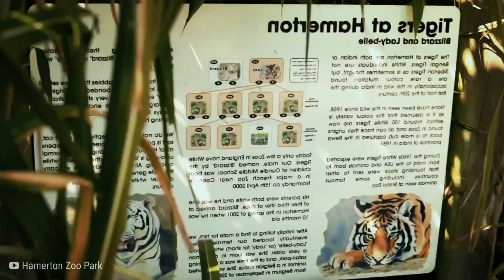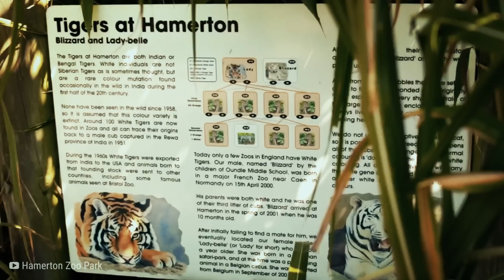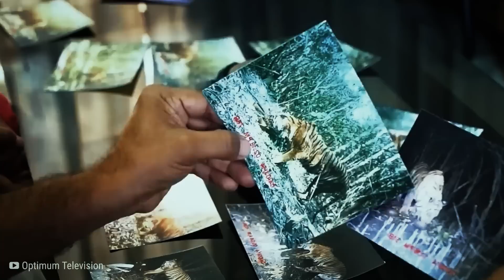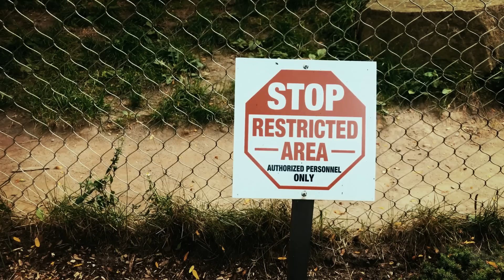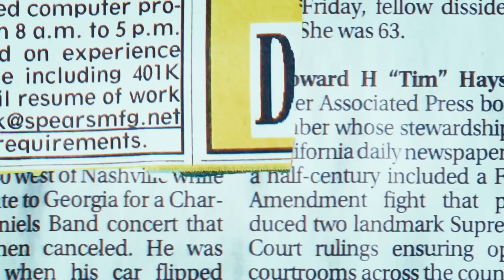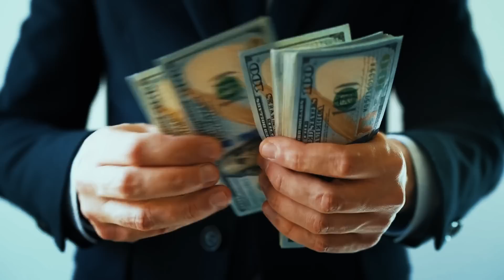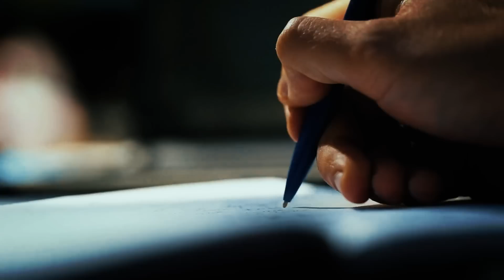Los Ataques de TIGRES Más Brutales de La Historia MARATON!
💀 Los grandes felinos, como tigres, leones, leones de montaña y leopardos, se encuentran entre los depredadores más mortíferos del mundo. Hoy subo algunos de los ataques de grandes felinos más salvajes de todos los tiempos.

🚨 Este vídeo contiene descripciones gráficas de ataques de animales y puede incluir recreaciones dramáticas del ataque. Se recomienda discreción al espectador.

COLABORADORES:

Locutor: @Voz_daniel  @CRvoiceguy